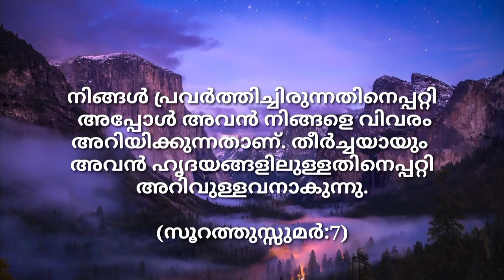നിങ്ങള്‍ നന്ദികാണിക്കുന്ന പക്ഷം നിങ്ങളോട് അത് വഴി അവന്‍ സംതൃപ്തനായിരിക്കുന്നതാണ്‌...!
നിങ്ങള്‍ നന്ദികേട് കാണിക്കുകയാണെങ്കില്‍ തീര്‍ച്ചയായും അല്ലാഹു നിങ്ങളുടെ ആശ്രയത്തില്‍ നിന്ന് മുക്തനാകുന്നു.
തന്‍റെ ദാസന്‍മാര്‍ നന്ദികേട് കാണിക്കുന്നത് അവന്‍ തൃപ്തിപ്പെടുകയില്ല.
പാപഭാരം വഹിക്കുന്ന യാതൊരാളും മറ്റൊരാളുടെ ഭാരം വഹിക്കുകയില്ല.
പിന്നീട് നിങ്ങളുടെ രക്ഷിതാവിങ്കലേക്കാകുന്നു നിങ്ങളുടെ മടക്കം.
നിങ്ങള്‍ പ്രവര്‍ത്തിച്ചിരുന്നതിനെപ്പറ്റി അപ്പോള്‍ അവന്‍ നിങ്ങളെ വിവരം അറിയിക്കുന്നതാണ്‌.
തീര്‍ച്ചയായും അവന്‍ ഹൃദയങ്ങളിലുള്ളതിനെപ്പറ്റി അറിവുള്ളവനാകുന്നു.

(സൂറത്തുസ്സുമർ:7)